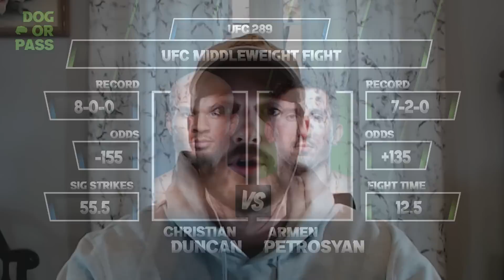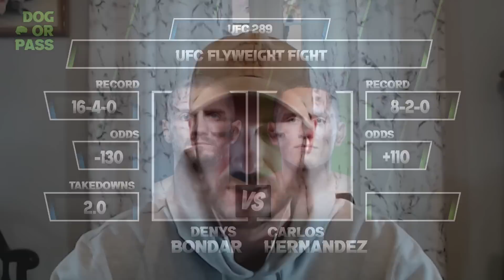UFC Vegas 75 Picks, Bets, Props | Vettori vs Cannonier Fight Previews, Predictions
Paul Shaughnessy and Fight Network‘s Cody Saftic make their UFC Vegas 75 Picks. The card goes down Saturday June 17th in Las Vegas. The guys make their UFC picks, give their favorite bets and PrizePicks for each fight.

Get up to a $100 deposit match at Prize Picks using code “DOP” at sign up

SHOW INDEX

00:00 Intro
2:20 Marvin Vettori vs. Jared Cannonier
6:34 Arman Tsarukyan vs. Joaquim Silva
11:30 Christian Duncan vs. Armen Petrosyan
17:50 Pat Sabatini vs. Lucas Almeida
23:54 Manuel Torres vs. Nikolas Motta
30:20 Muslim Salikhov vs. Nicolas Dalby
36:54 Raoni Barcelos vs. Miles Johns
43:10 Alessandro Costa vs. Jimmy Flick
50:40 Christian Quinonez vs. Kyung Ho Kang
54:35 Denys Bondar vs. Carlos Hernandez
1:01:13 Zhalgas Zhumagulov vs. Felipe Bunes
1:07:20 Tereza Bleda vs. Gabriella Fernandes
1:13:48 Ronnie Lawrence vs. Dan Argueta
1:19:50 Modestas Bukauskas vs. Zac Pauga
1:32:50 PRP